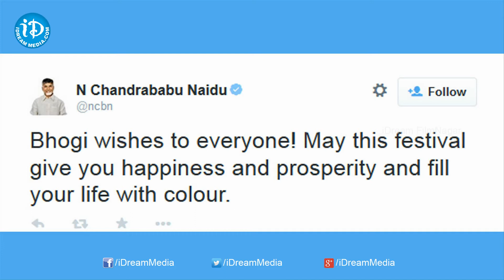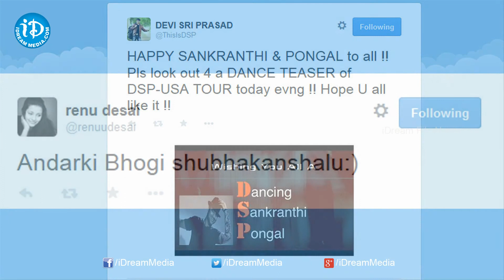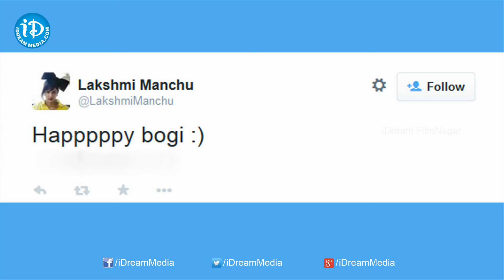Tollywood Celebs and Politicians Wishes A Very Happy Pongal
Tollywood Celebrities and  Politicians Tweets their Best Wishes to Everyone on Makara Sankranti / Pongal Festival through Twitter.

PM Narendra Modi, CM Chandrababu, Union Minister Venkaiah Naidu, Pawan Kalyan, Jr. NTR, Rana and Other Celebrities conveys their Pongal wishes via twitter.